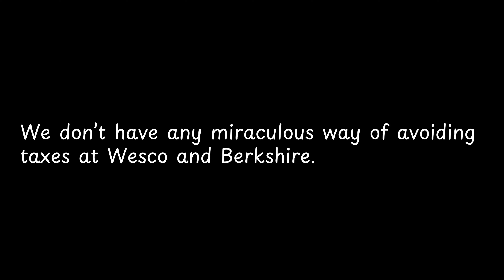We don’t have any miraculous way